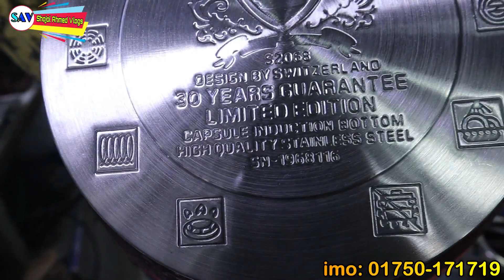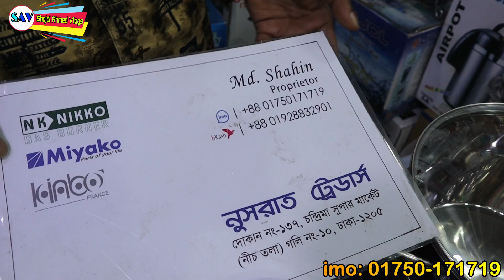কম দামে ভালো মানের সেট কিনুন/রান্না করে অনেক মজা/তেল অনেক কম খাবে।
আসসালামু আলাইকুম।
বন্ধুরা আজকে ভিডিওর মাধ্যমে আপনাদের দেখানোর চেষ্টা করেছি ভালো মানের   মার্বেল ননস্টিক সেট। আপনাদের যদি কারো এই  প্রয়োজন মনে করেন তাহলে নুসরাত

ট্রেডাসে আপনারা অবশ্যই যোগাযোগ করবেন। তাদের শোরুম এর নাম্বার এবং যাবতীয় ডিটেইলস নিচে দেওয়া আছে।

নুসরাত ট্রেডাস
দোকান নং- ১৩৭, চন্দ্রিমা সুপার মার্কেট ( নিচ তলা ) গলি নং-১০, ঢাকা-১২০৫
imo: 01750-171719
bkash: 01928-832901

বন্ধুরা আপনাদের ব্যবসা প্রতিষ্ঠান যেকোনো প্রচার বা বিজ্ঞাপন ইউটিউব মার্কেটিং করতে হলে আমাদের সাথে যোগাযোগ করতে পারেন নিচের ঠিকানায়।